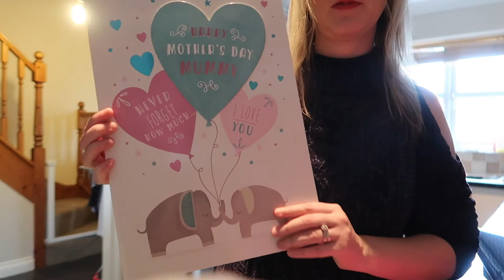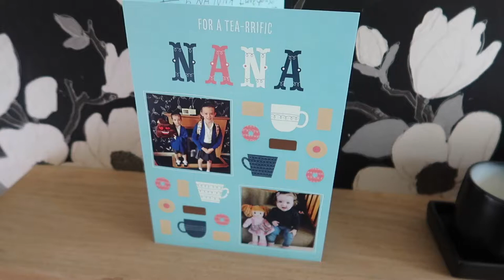Will You Marry Me? | Mothers Day Vlog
In todays video we celebrate Mothers Day and theres a very important Wedding Proposal I hope you had a lovely Mothers Day x